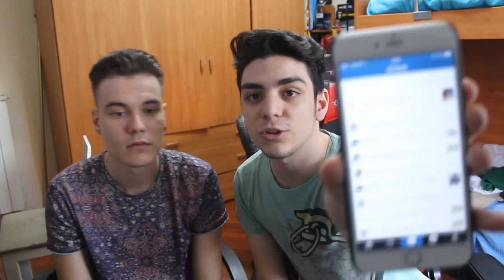LA RIVINCITA SU DREAD!